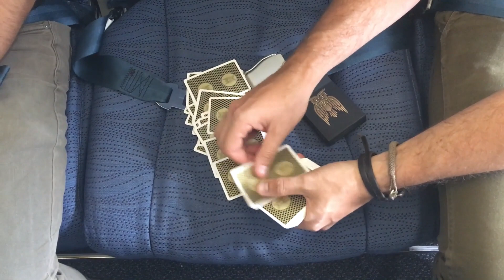ELOG 08 - Celebrity Cribs // Pete Meets the Devil.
For this Episode of ELOG, We bring you along to Los Angeles, California where we shot some upcoming projects.

Check out some backstage passes as we take you through our Millionaire's Mansion and bring you to the beach where we met some colourful characters, including the Devil himself and witnessed a 3 Shell scam unfold before us!

Winners of the contests have been announced and don't forget to enter this week for your chance to take home some cool prizes. Simply "Like" this vide and let us know what your favourite part of this episode was!

Another way to win and to be featured on the next ELOG is to film the most fooling effect and upload it to Instagram with the Hashtag Featuremeelog and tag us @Ellusionist

Good luck!